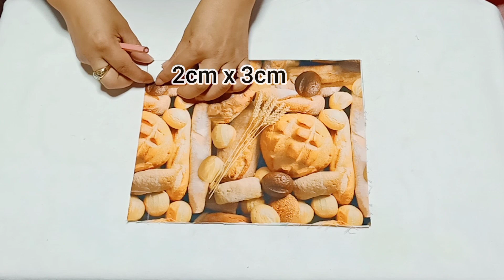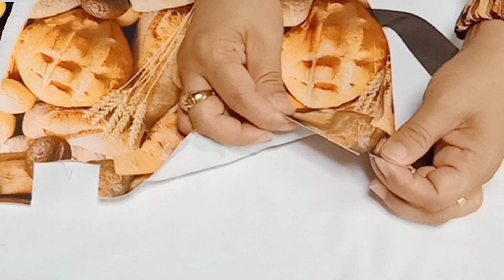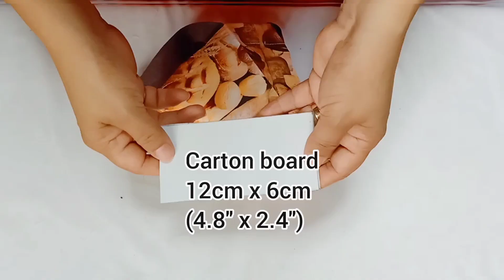Quick and Easy! How To Make Simple Tote Bag Without Lining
I am Mariz a Filipina and currently living in Japan.

I created this channel to share my ideas in sewing, crafts, sewing projects/DIY, techniques and tips.

In this video you'll watch a simple and easy tote bag without lining.

If you have any suggestions of feedback

God bless ☺️🙏❣️

Follow me also in my Facebook Fan Page 👇;
Momshie's DIY Fashion

Visit and Follow me also into my Facebook
 Business Page 👇;

Musician: @iksonmusic